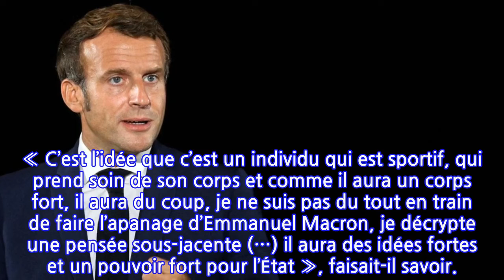Emmanuel Macron agace le président turc « Napoléon en campagne »